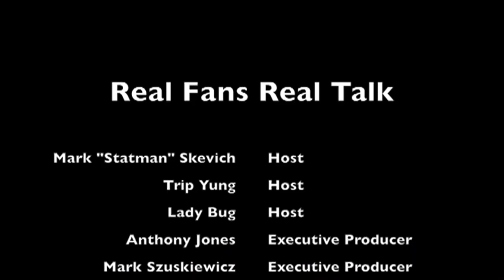Real Fans Real Talk Best of 2015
Here are some of the highlights of 2015. Real Fans Real Talk is an award winning sports talk show that broadcasts live on TV in Brooklyn and airs in all 5 boroughs of NYC. It's a sports show that doesn't just bring you the sports news but debates in a comical way with real fans who support their team. All the hosts are from Brooklyn, NY but they cover all teams and all sports.